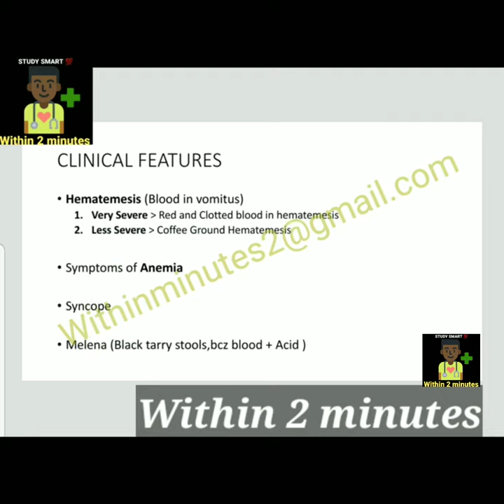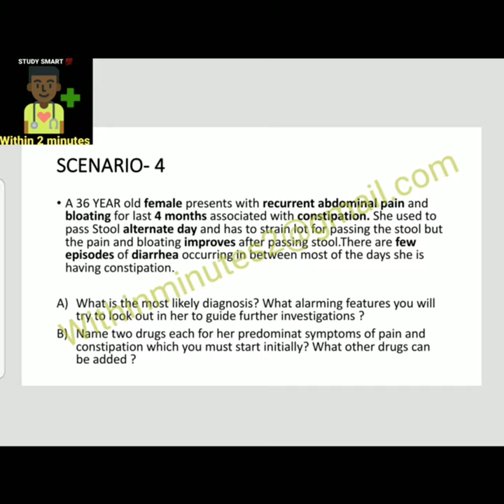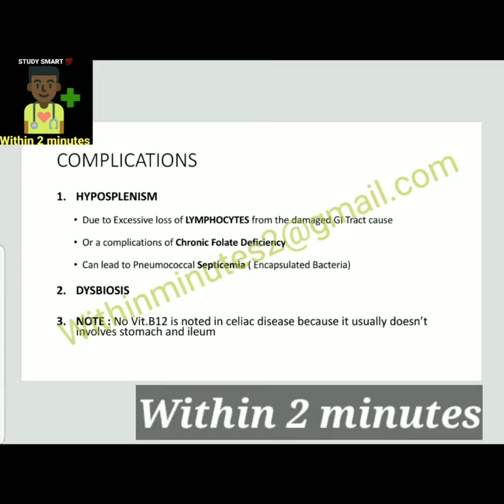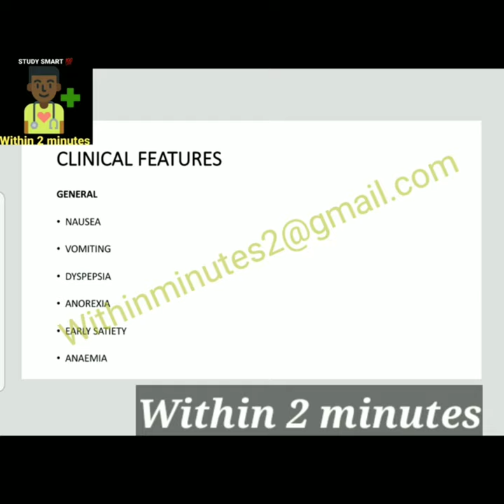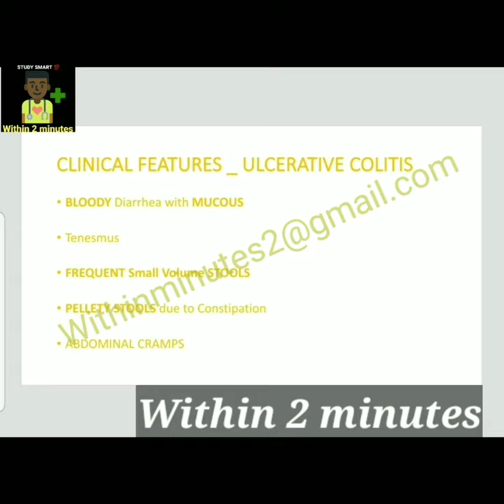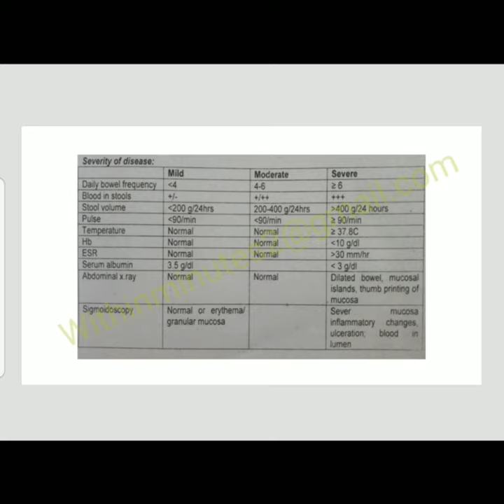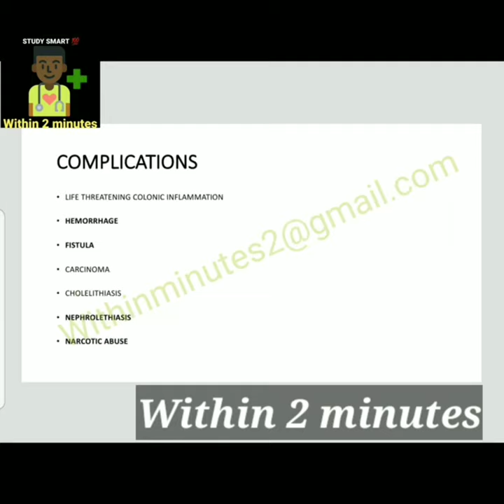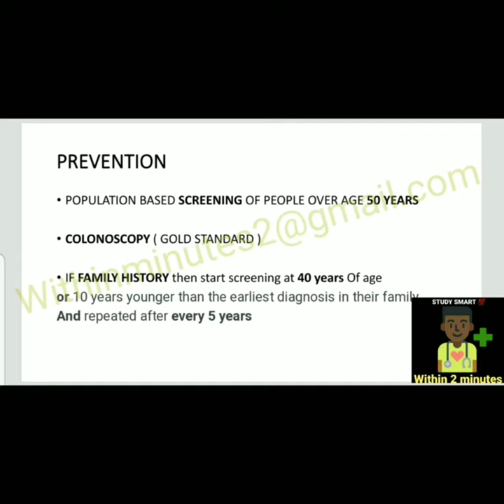Quick Revision| Scenarios | V.IMP.TOPICS | GIT MEDICINE |Voice Over English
Upper GIT BLEEDING _ 0:20 s
Lower GIT BLEEDING _ 2:00
Irritable Bowel Syndrome _3:53
Celiac Disease _ 5:56
GERD_ 8:27
Achalasia _ 10:12
PUD _ 11:32
Ulcerative colitis _13:01
Crohn's Disease _ 19:04
Colorectal Cancer _ 22:55